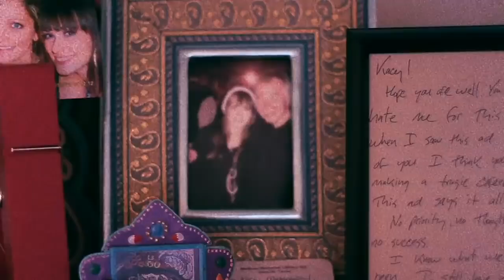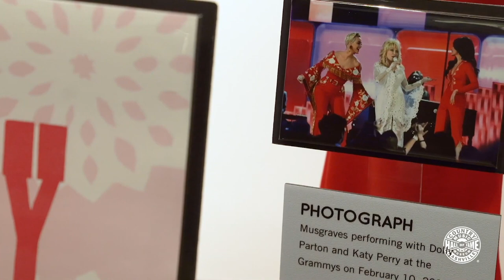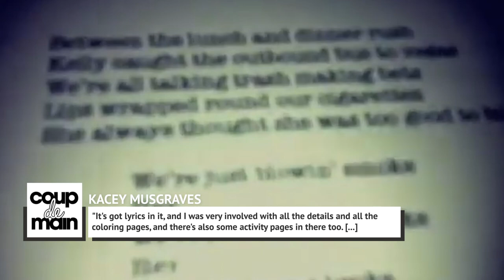The Stunning Transformation Of Kacey Musgraves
Kacey Musgraves is proof that hard work and perseverance are key to making it as a musician and singer today. Before appearing on Season 5 of Nashville Star in 2007, she had already self-released three solo albums.

Musgraves may have only placed seventh on the Nashville Star, but that didn’t stop her from pursuing her dreams. She was signed to Mercury Nashville in 2012 and released her critically acclaimed album, Same Trailer Different Park, one year later.

She has since won six Grammy awards and is one of country music’s most recognizable artists today. Here is the stunning transformation of Kacey Musgraves.

A normal '90s childhood | 0:00
From the country to the country hall | 1:26
Guitar lessons | 2:14
A fearless start | 3:18
Her first big break | 4:03
Writing for Nashville | 5:01
A rebellious debut | 5:53
Disco fashion | 6:51
Pushing the limits | 8:01
Golden colors | 8:56
Serious self-care | 9:45
End of a road | 10:36
New inspiration | 11:11